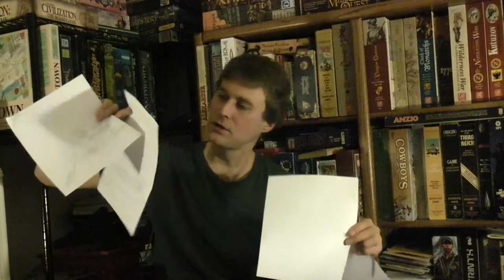2012-12-25through28 Games At Home